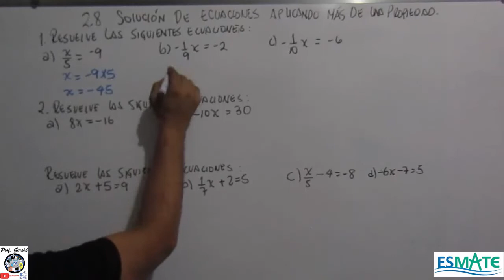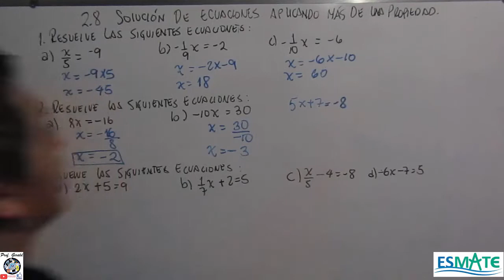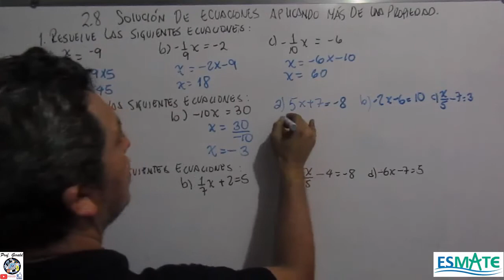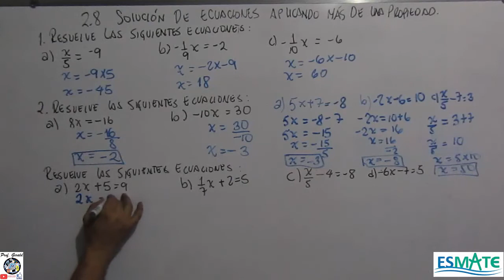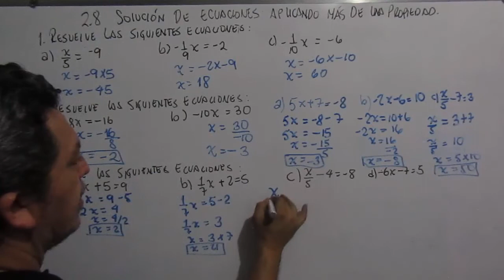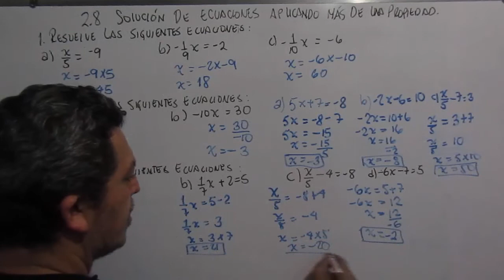2.8 SOLUCION DE ECUACIONES APLICANDO MAS DE UNA PROPIEDAD CUADERNO DE EJERCICIOS